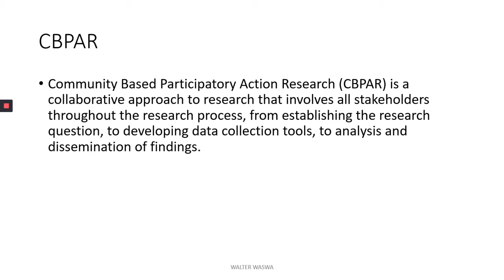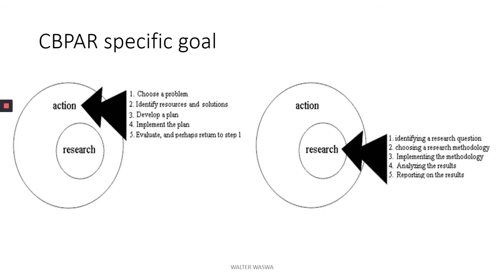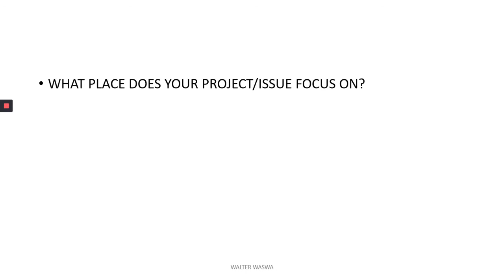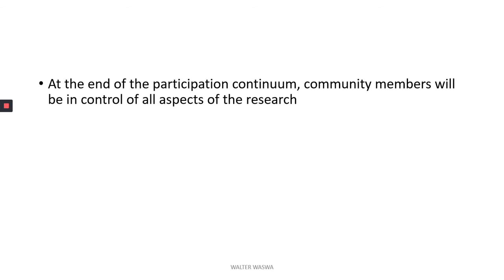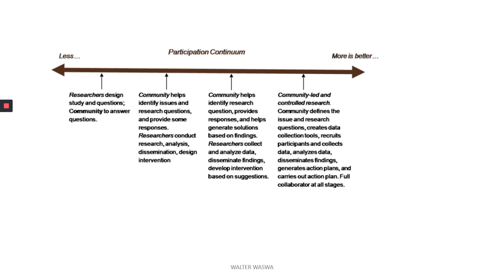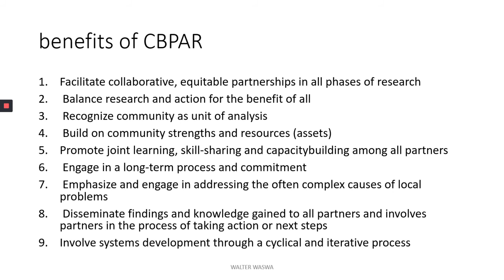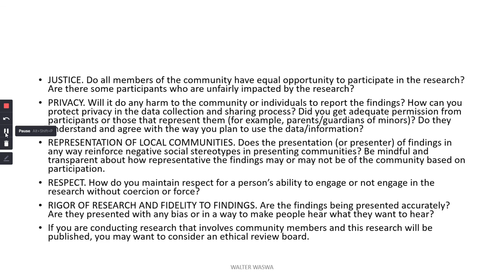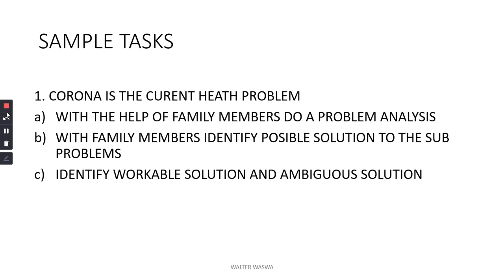COMMUNITY BASED PARTICIPATORY ACTION RESEARCH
The lecture answers , ''how can community health practitioner carry and implement action research?''